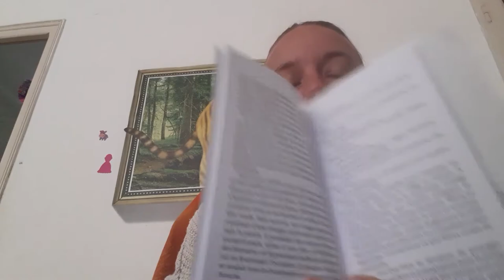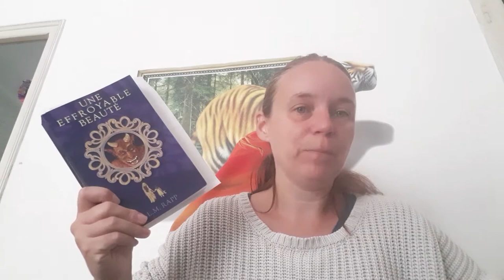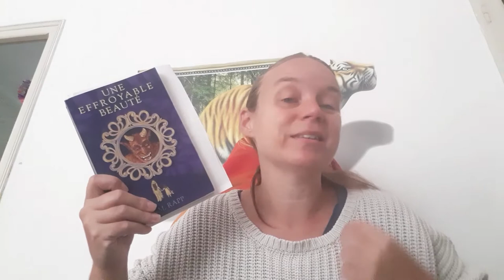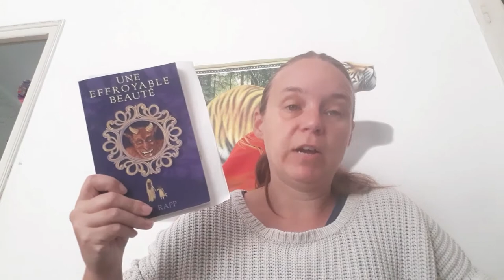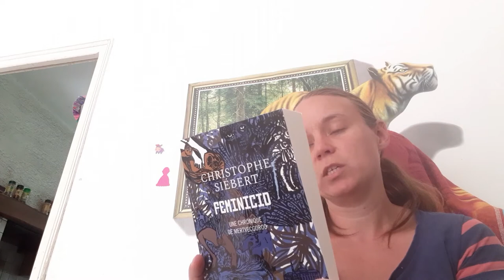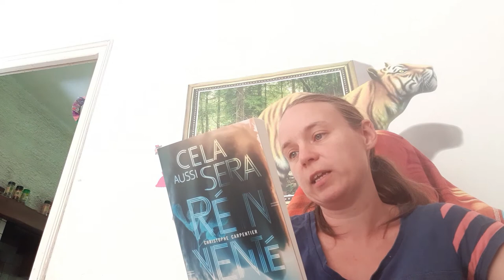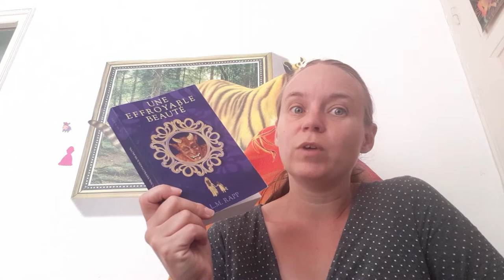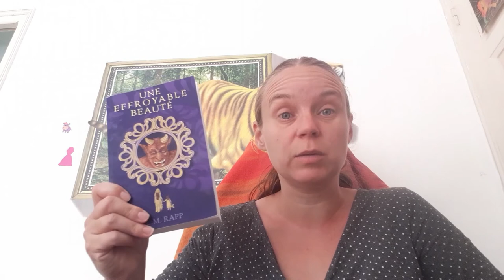vlog Une effroyable beauté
livre présent dans cette vidéo :
une effroyable beauté